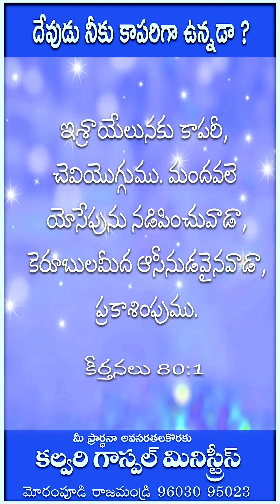దేవుడు నీకు కాపరిగా ఉన్నడా ? || Rev. Paul Henry || Work For Christ